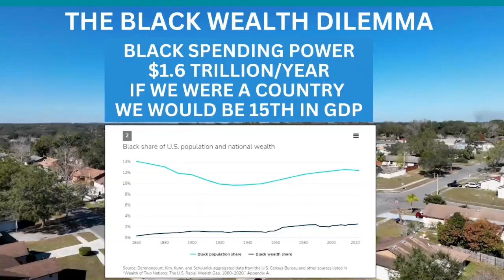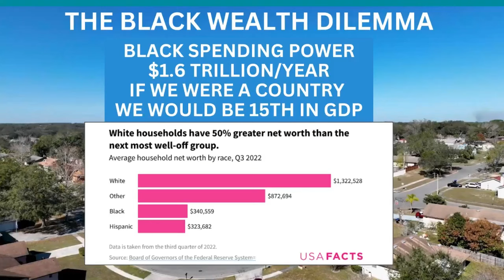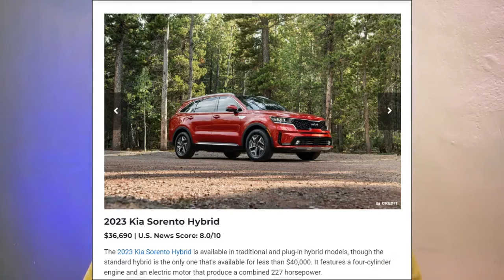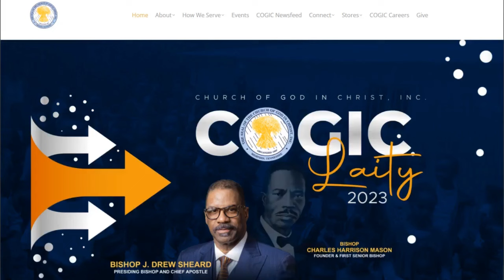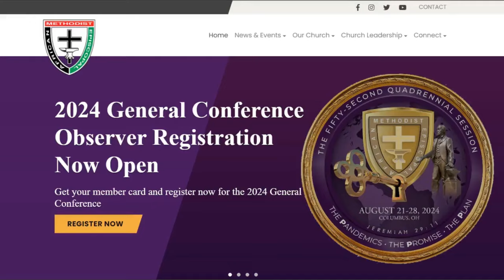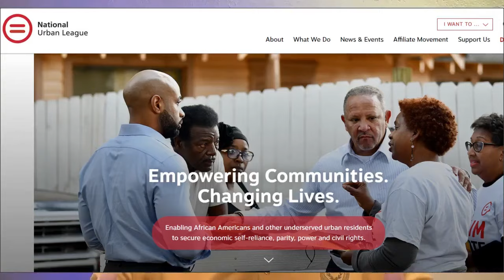Fixing Our Own Finances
Bishop Carroll Johnson provides a strategy redirecting money from Cable TV, Cars and Conventions in communities of color.